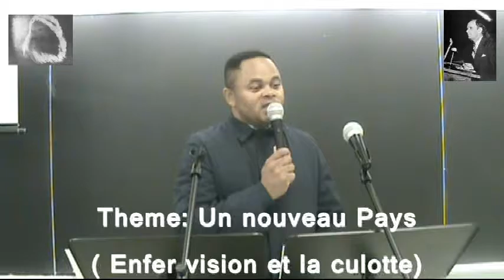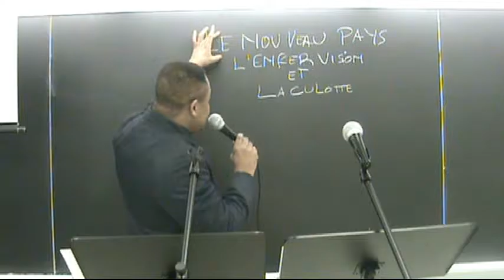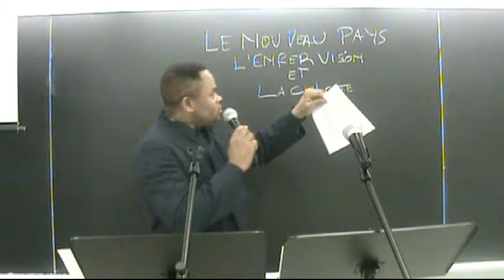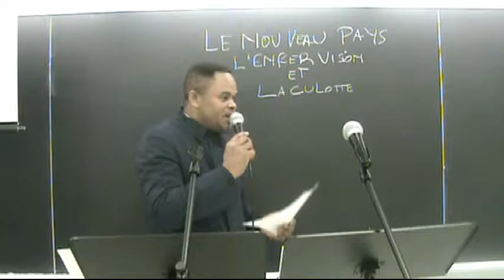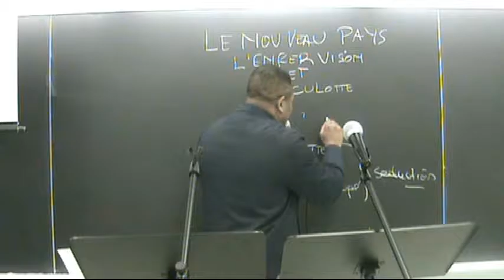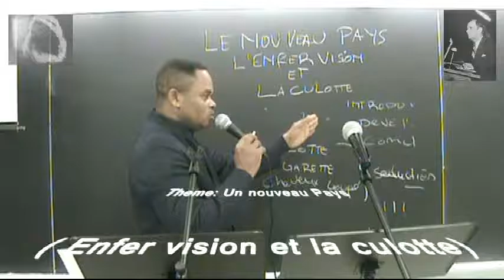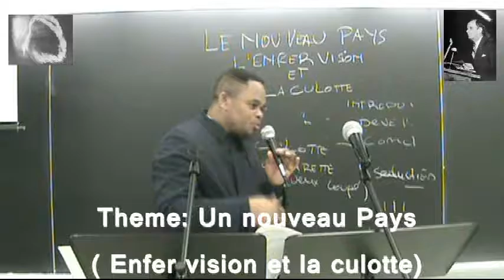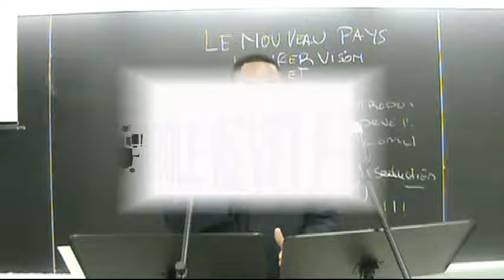Un nouveau Pays 2 - La culotte et l'enfervision